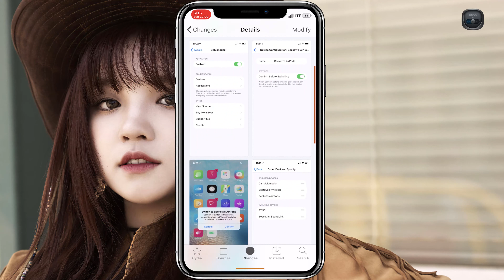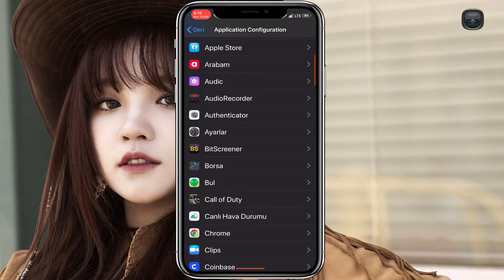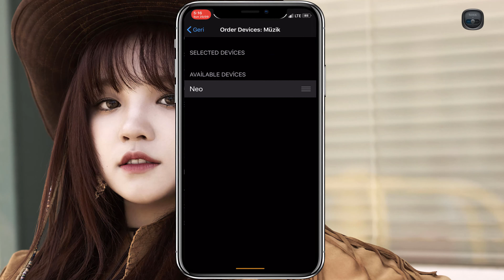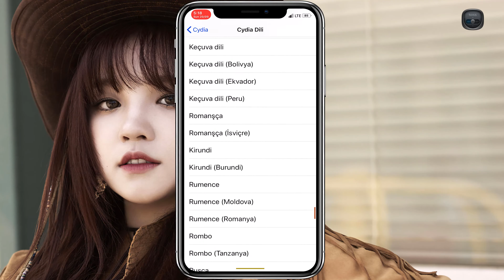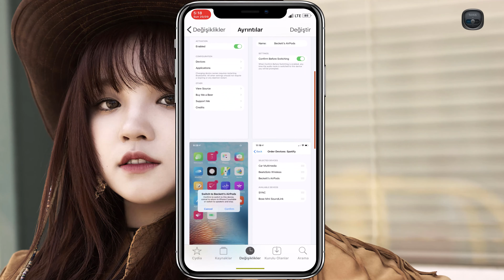Yeni Tweak İOS 13 muhteşem jailbreak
. BTManager+
BTManager +, Bluetooth cihazlarınıza güçlü yönetim özellikleri getirir. Herhangi bir Bluetooth cihazını yeniden adlandırın Belirli bir cihaza giden ses rotasına geçerken bir onay uyarısı görüntüleyin Her uygulama için varsayılan bir cihaz ve öncelik listesi yapılandırın Daha Fazlası Çok Yakında

Uyumluluk İOS 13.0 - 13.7 çalıştıran iPhone, iPad ve iPod touch'ı destekler. Jailbreak gerekli.

Bu tweak için cydia jailbreak'ın iPhoneniz de kurulu olması gerekir !